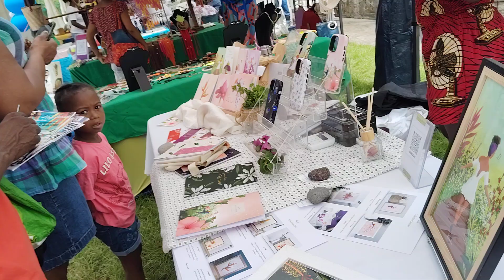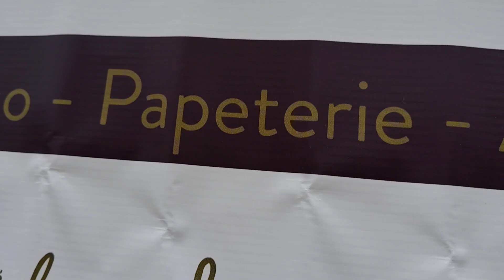Village rural durable LES ABYMES 12/40 KISNELKO Editrice, Arts (13 Juillet 2024)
CARAQUE, Les Abymes, Guadeloupe
[èé] WKTL-AGENCY, Multimédias & Développement territorial